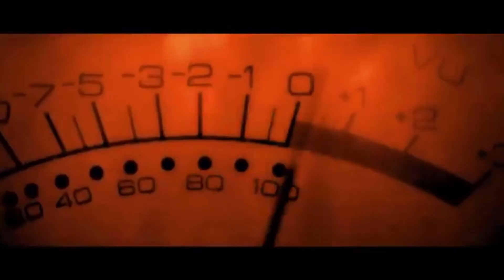Skaistumkonkursi - mana piedalīšanās, atmiņas, cilvēki un notikumi. Kā viss sākās?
Mana mīļākā, bet kādam tik ļoti neērtā tēma ... skaistumkonkursu aizkulises. 💯💥💯

Viss sākās ļoti sen, proti, ar uzvaru džeku konkurencē Latvijas nacionālajā atlasē "Mis un Misters Jūrmala'97".

"Mis Latvija" direktore Inta Fogele:"... Ar Mainotu man ir īpašas attiecības, viņš ir mans "mišķis", respektīvi, pirmais "Misters Jūrmala'97". Ja nemaldos, šo titulu viņš ieguva pirms nu jau desmit gadiem ..." 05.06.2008. ❤